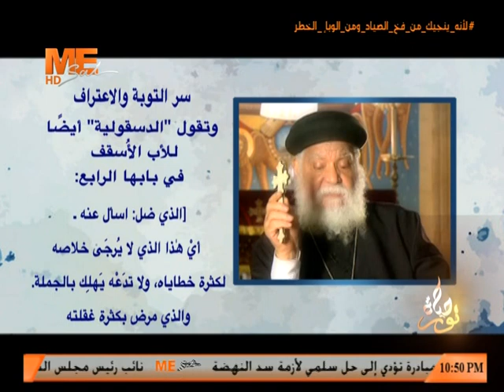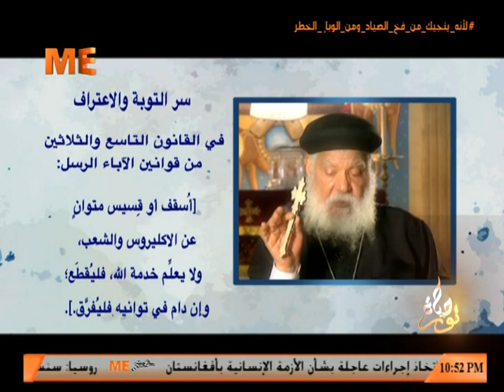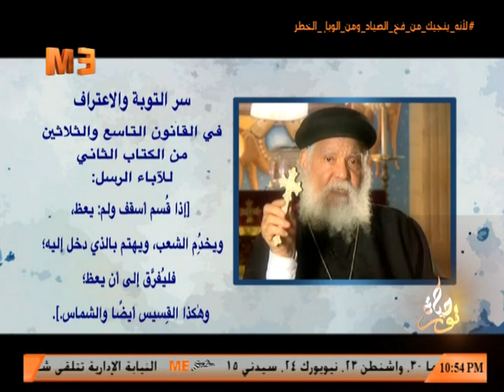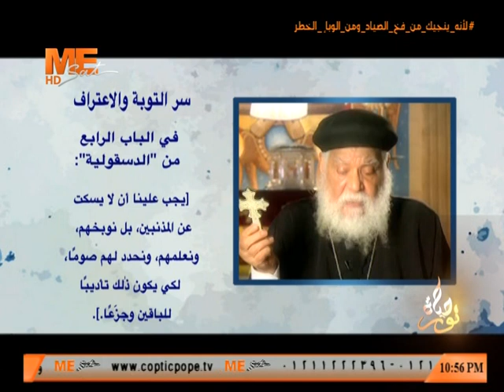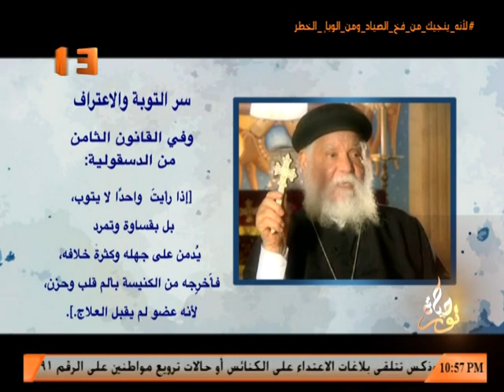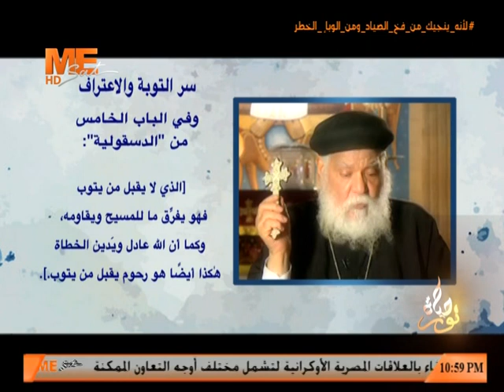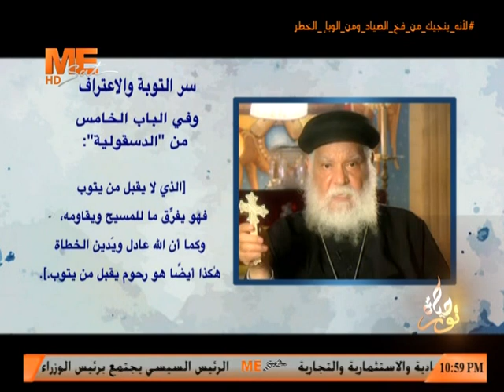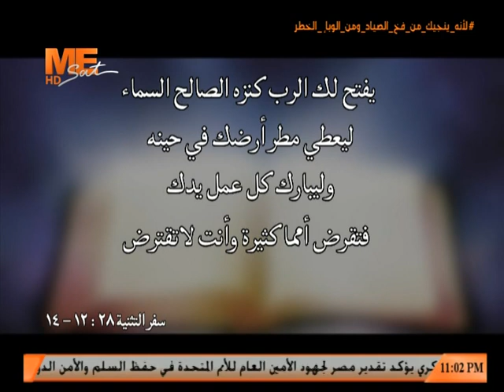سر التوبة والإعتراف - القمص بولس عبد المسيح - برنامج نور حياة